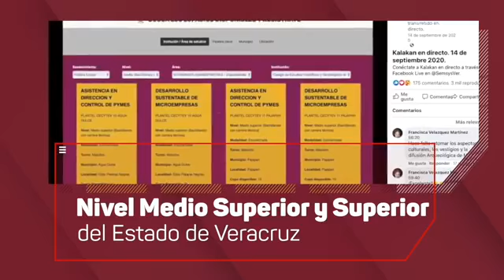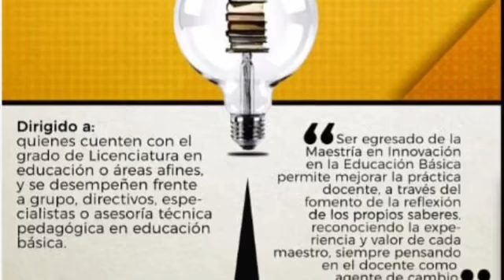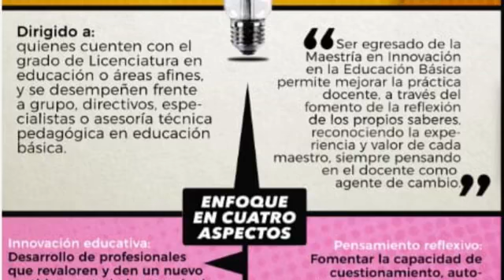'Programa 'KALAKAN, En Directo'' -Mtra. Themis y Mtro. Armando.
Hoy en KALAKAN En Directo, presentamos los temas: Derecho Digital y Delitos Digitales. Además... ¿Sabes distinguir las malas y buenas prácticas en delitos?